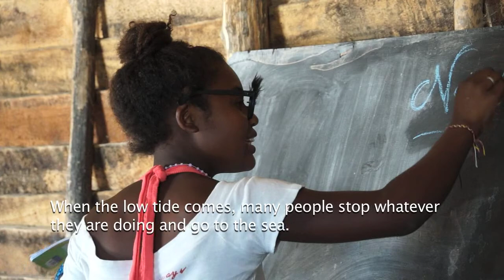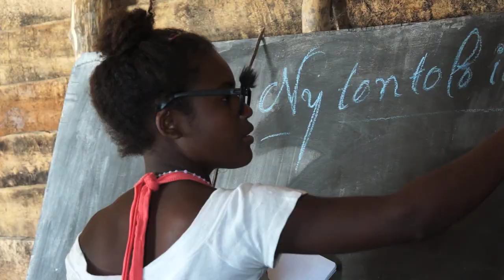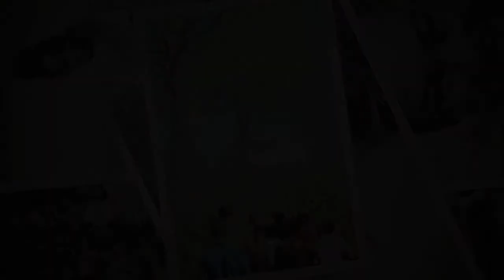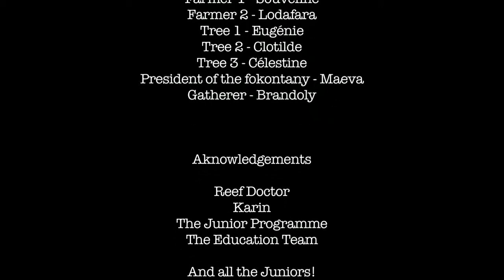Reef Doctor Juniors' Play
The Reef Doctor Juniors performing a play about environment and conservation.